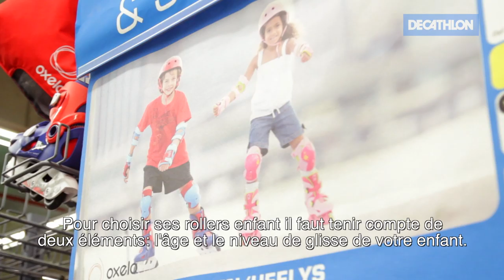Decathlon Rollers Enfant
Comment choisir les Rollers de votre Enfant ?

Pour choisir ses Rollers Enfant il faut tenir compte de deux éléments :

- L'âge et le niveau de glisse de votre enfant.

Premièrement Decathlon propose des rollers simples pour une glisse en toute sécuité.

Ensuite, lorsque votre enfant a un bon équilibre et qu'il veut expérimenter de nouvelles sensations. Il sera nécessaire de s'orienter vers un roller avec une coque plus souple et un roulement moins adhérent pour plus de vitesse et de réactivité.

Finalement pour commencer le slalom, les sauts ou les longues balades, il faudra vous diriger des rollers équipés de grandes roues dures et à roulements plus rapide.

Si vous êtes à la recherche de rollers pour votre enfant , prenez donc bien en compte les éléments décris ci-dessus afin de faire votre choix ! Web